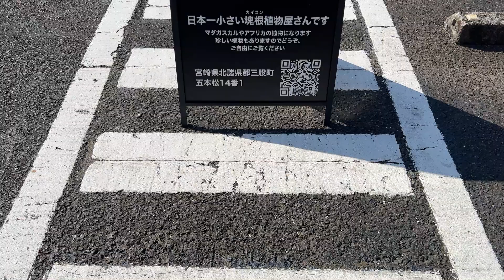【塊根植物】パキプス発根管理の発根率を上げる動画（北諸コーデックス部）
【北諸通販サイトはこちら↓↓↓】

宮崎県で飲食店をやってます。お箸処北諸です。よろしくお願いします。
宮崎県の飲食ローカルTVとして活動してます。
お店のことは勿論、宮崎県の良いところや、趣味や日常を記録していきたいと思います。
北諸のレシピや北諸のお話、料理、おすすめの献立などご紹介できればと思っています。
お箸処北諸志比田本店
お箸処北諸三股店
厨房機器設備　キッチンショップたなか屋
KITAMORO CAUDEX CLUB
を運営しております。

【コンテンツ企画】
◆北諸TV
◆北諸フィッシング部
◆北諸五右衞門が行く
◆北諸コーデックス部
◆北諸元気の出ないラジオ

produced by AK BEATZ